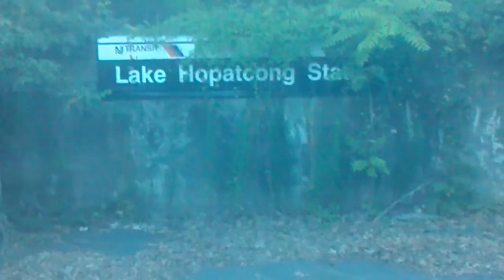Hackettstown bound NJ Transit Ride from Mount Arlington to Lake Hopatcong